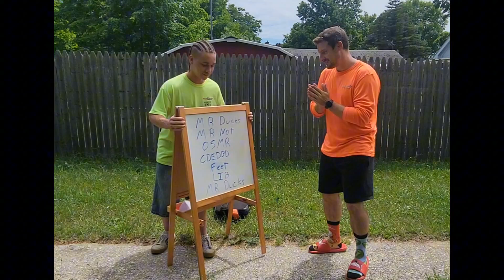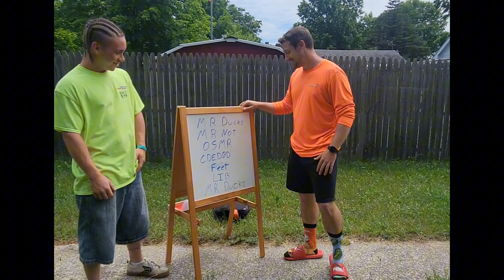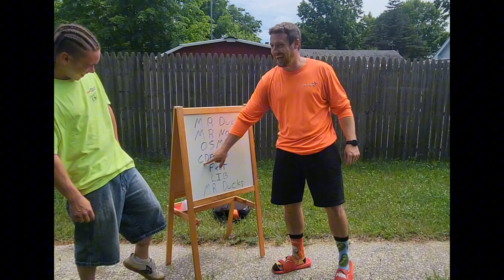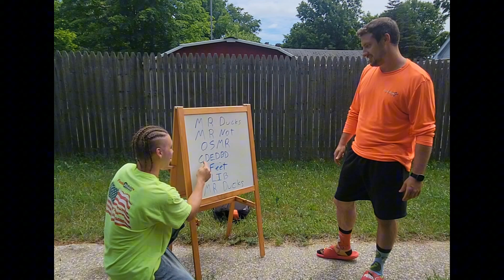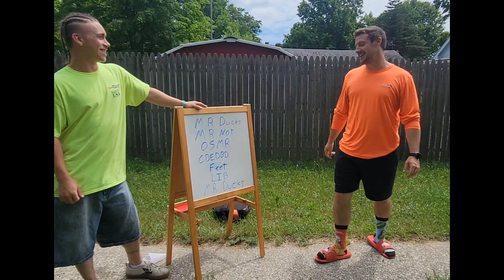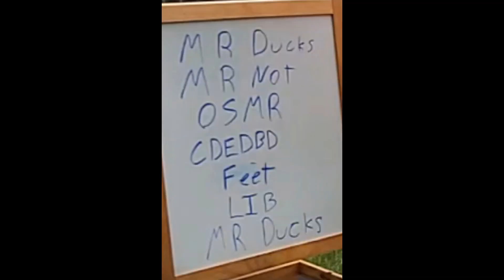MR Ducks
Watch dustin try to figure out how to read all over again with the MR Ducks challenge. He does get it with a little help.